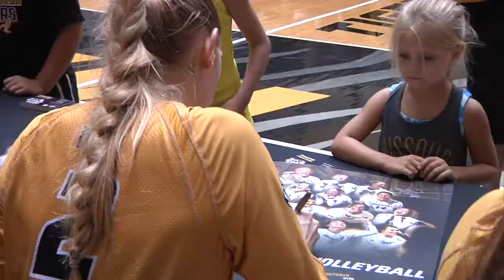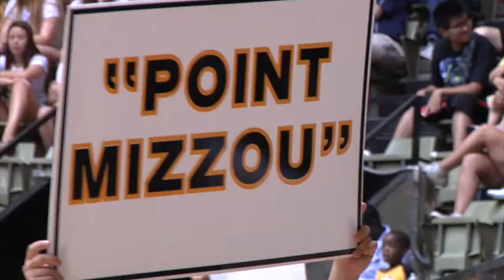POSTGAME: Mizzou Volleyball Holds Annual Black and Gold Match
On Friday, the Mizzou Volleyball team held its annual Black and Gold match. It was Tiger fans first chance to see the team back in action. This is a prodcution of the Mizzou Network.